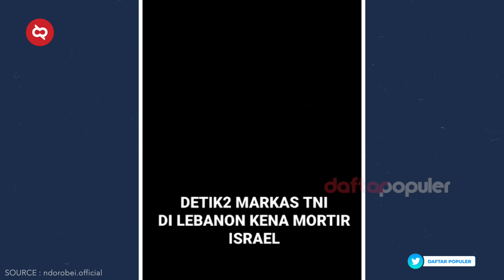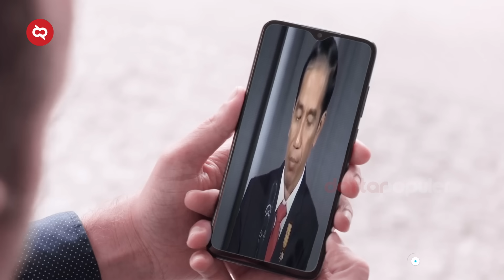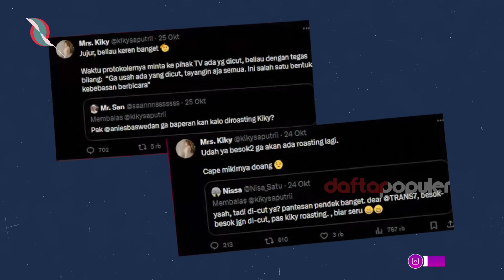Israel Salah Pilih Lawan, Markas TNI di Lebanon Digempur Israel Hingga Berita Viral Terbaru Lainnya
Trend of The Week Daftar Populer kembali lagi dengan kabar-kabar terhangat dari seluruh dunia. Mari kita intip bersama.